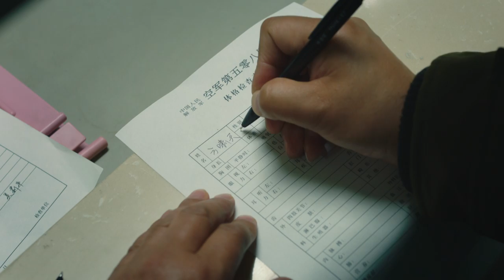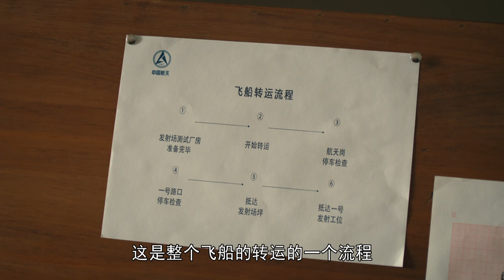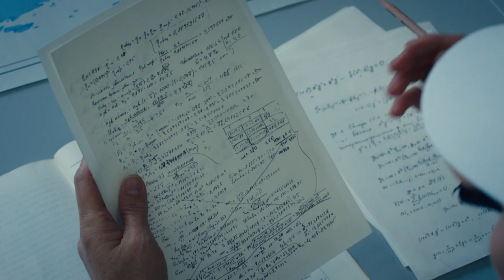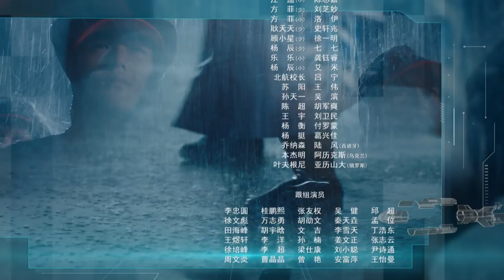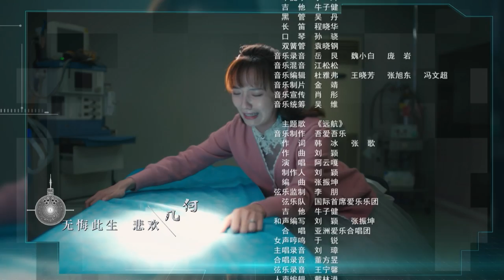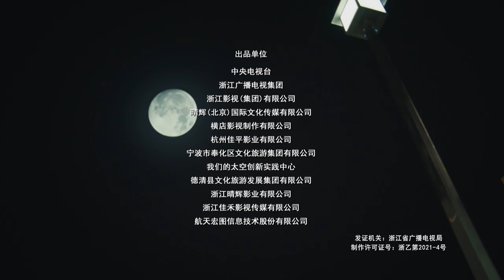《问天》第9集｜凌潇肃 何雨晴 耿乐 吴健 李光复 EP9【捷成华视偶像剧场】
《问天》
导演：张蠡
主演：凌潇肃、何雨晴、耿乐、吴健、李光复、侯长荣、王建新、史可、徐百慧、彭博、林源、刘恩尚、吴佳尼、银雪
集数：36集

剧情简介：
　　1996年，首枚长三乙火箭发射爆炸；在卫星频道资源的国际谈判上，又差一点失去导航卫星千方百计申请的轨道……但光明终会驱走黑夜，在一代又一代航天人的努力下，如今中国航天不断创造世界奇迹，在新型火箭首飞、卫星导航系统、月球与深空探测，以及商业航天等领域均取得了重大成就……